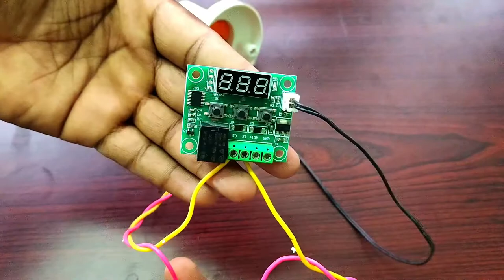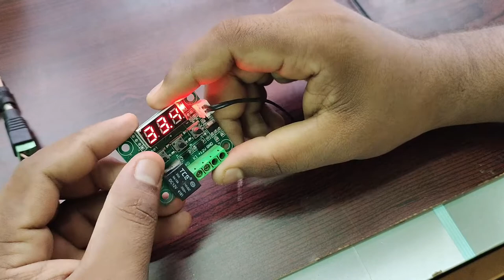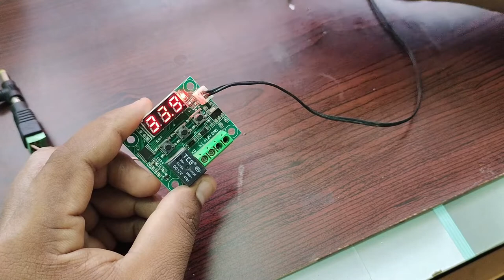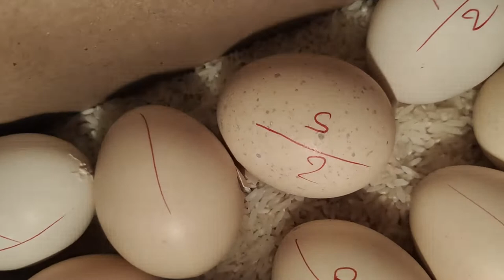how to make incubator in telugu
link 2

my using products :

MAONO AU-A04TR USB Condenser mic

Xtreme Acoustics XAWL303 Wireless Microphone

DIGITEK® 3-Axis Handheld Gimbal

Digitek DTR 520 BH Tripod Cum Monopod